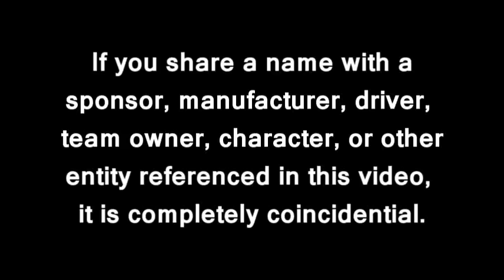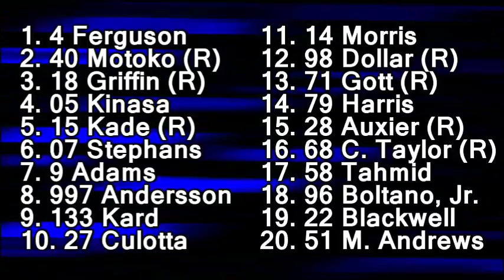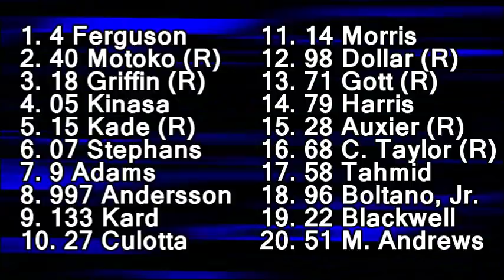2012 TM Lights Race 02 @ Road Atlanta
A quick video I decided to do for the TM Lights race at Road Atlanta. It wasn't the best race, but it sort of focuses on how much of a comedy of errors the first half of the race was.